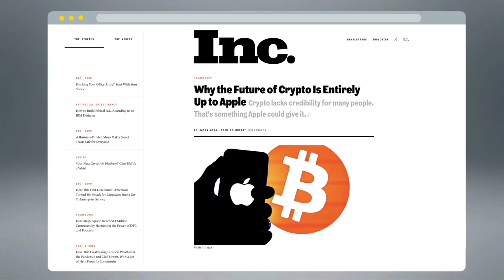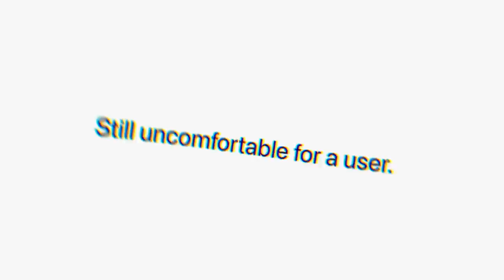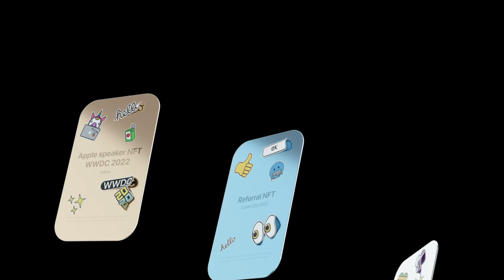Apple’s First Ever NFTs?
Apple is the biggest player who has still not entered the crypto game…yet. Crypto and NFTs could bring a lot of value to the company. And we have thought of and designed 3 NFTs that Apple could use!

00:00 Intro
00:56 Why is Apple not all crypto yet?
02:57 Three NFTs Apple could release
03:14 Creating experiences
04:10 Collectibles
04:40 Rewards
05:56 NFT release coming soon?
06:06 Probable price of NFTs
06:38 Why Apple should go crypto right now

Do you have a DAO idea?